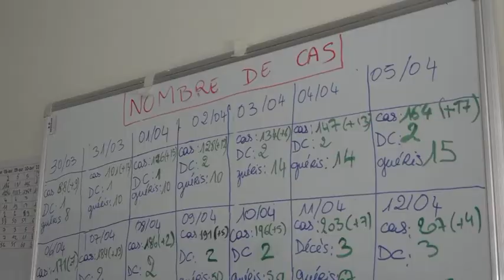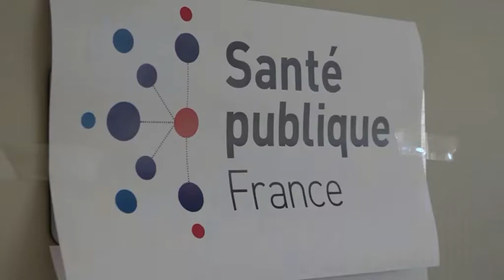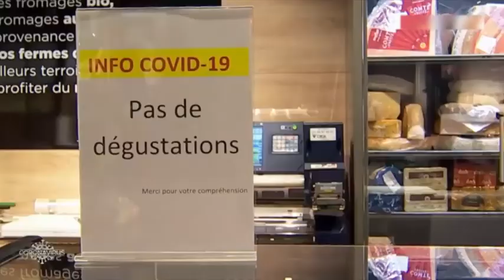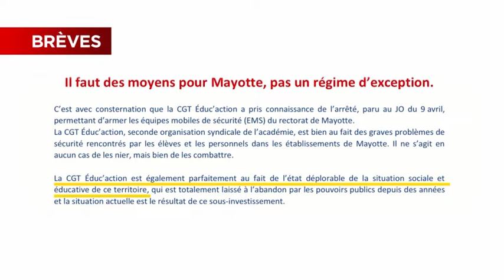JTM du Mercredi 15 avril 20 20